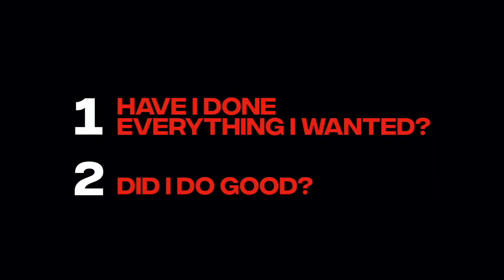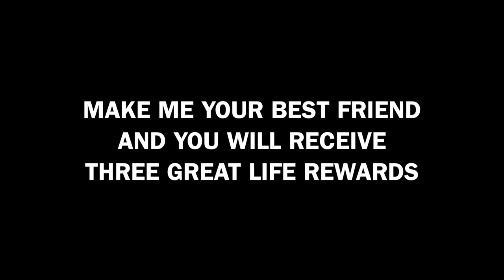Why you should make death your best-friend | Pyra Sukawat | TEDxAssumptionU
Her path into being a music artist was not easy, and she had been close to death, but by overcoming the fear of death she can get to where she is right now.
Pyra comes with the talk, "Why you should make death your best friend." Singer, Artist, and Music producer This talk was given at a TEDx event using the TED conference format but independently organized by a local community.